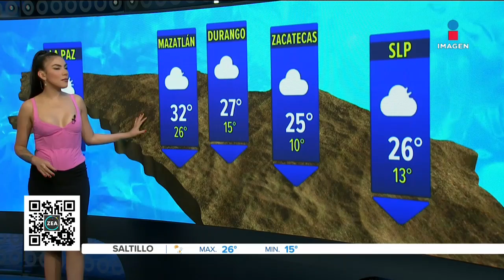Pronóstico del tiempo 27 de junio de 2022 | Noticias con Francisco Zea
¿Qué temperaturas se esperan en territorio nacional para este inicio de semana? Samantha Robles te da el pronóstico del tiempo.